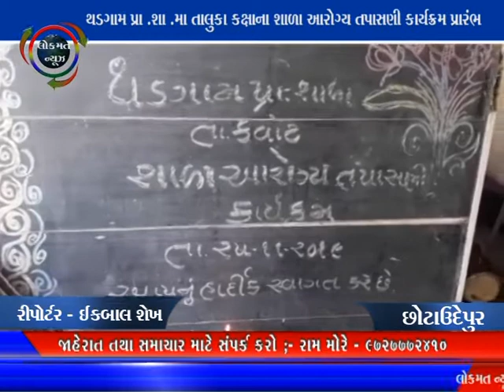LOKMAT NEWS VADODARA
થડગામ  પ્રા .શા .મા તાલુકા કક્ષાના શાળા આરોગ્ય તપાસણી કાર્યક્રમ પ્રારંભ